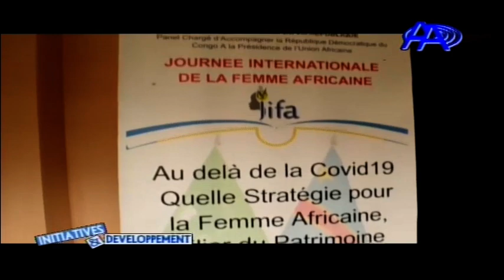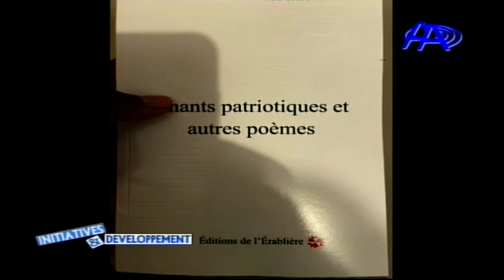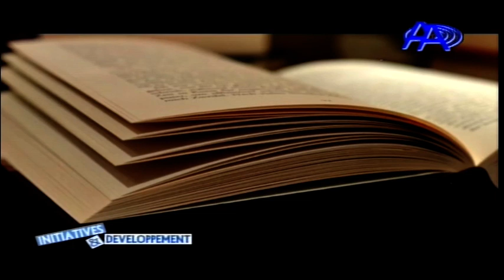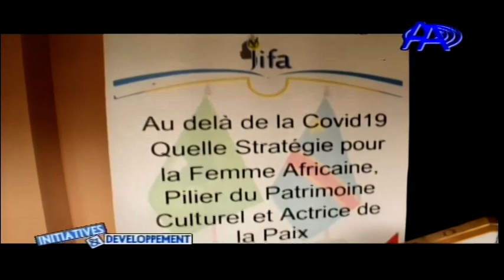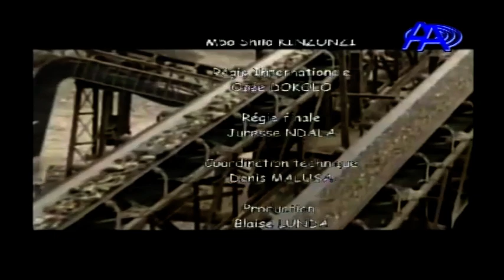EMISSION INITIATIVE ET DEVELLOPEMENT DU 1 AOUT 2021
JOSE MUSANGANA PARLE DE SON OUVRAGE : AFRICA MUJINGA 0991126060 .